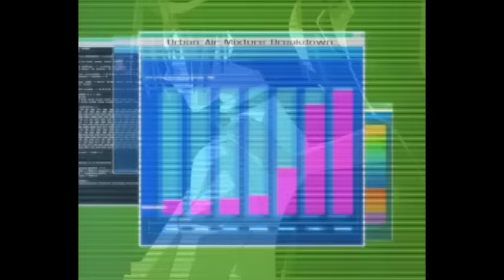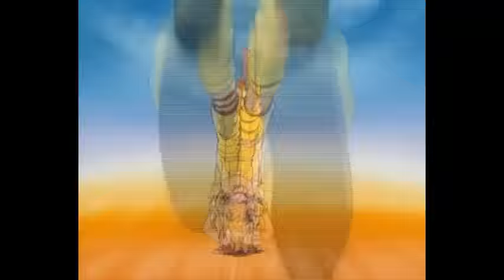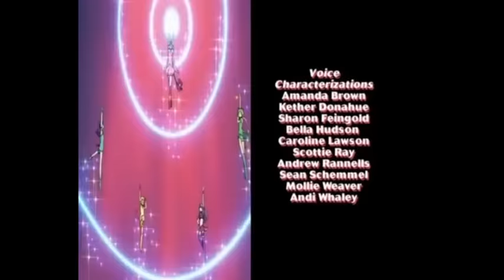Filly Film Riffs #15 Mew Mew Power Part 2